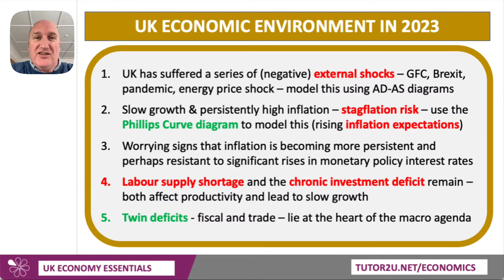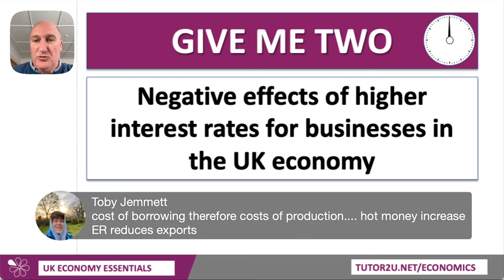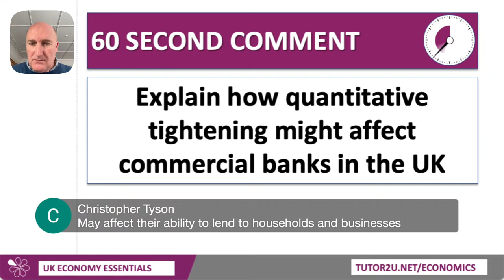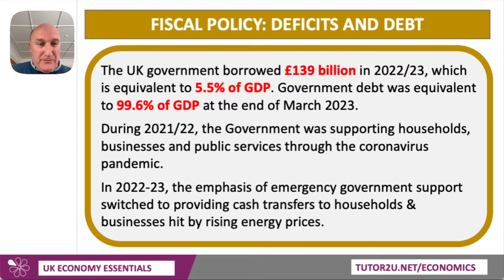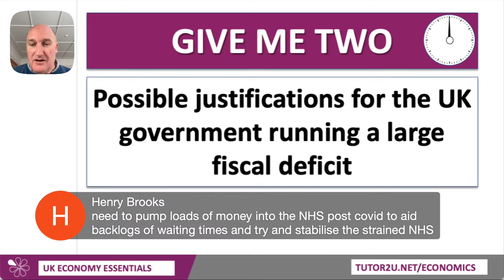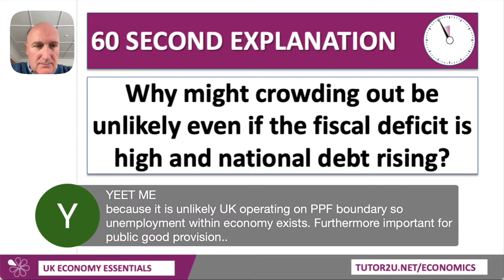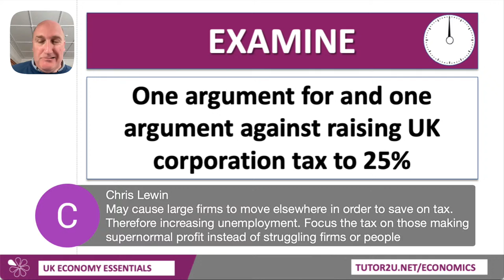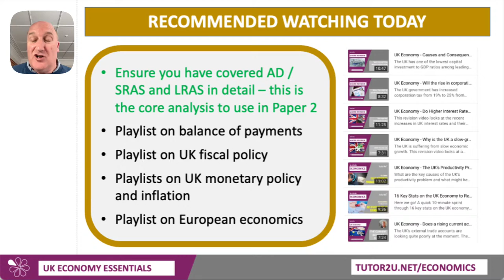Paper 2 (2023 ) UK Economy Essentials | A-Level Economics Exam Revision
You won't want to miss this livestream with Geoff as he goes through the essential UK economy data and issues you'll need for Paper 2.

Dip into our new series of 60 Second Econ topic revision vids: here's the latest Macro playlist

SESSION CHAPTERS
00:00 Intro
04:17 Key UK economy data
09:39 Negative effects of higher interest rates for businesses in the UK economy
12:07 Beneficial effects of higher interest rates for businesses in the UK economy
15:15 How quantitative tightening might affect commercial banks in the UK
18:57 Why higher interest rates might cause a trade-off with other macro-objectives in the UK
21:43 Reasons why a large budget deficit is problematic for the UK government
25:34 Possible justifications for the UK government running a large fiscal deficit
29:07 What is meant by  crowding-out?
31:14 Why might crowding out be unlikely even if the fiscal deficit is high and national debt rising?
34:38 One argument for and one argument against raising UK corporation tax to 25%
38:56 Policies that might help to reduce economic inactivity in the UK economy
43:00 Recommended watching